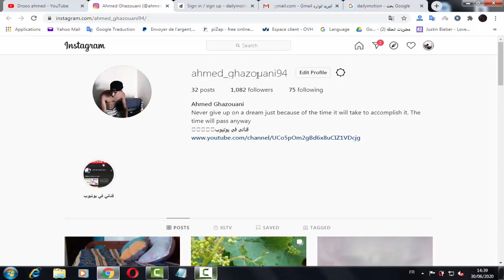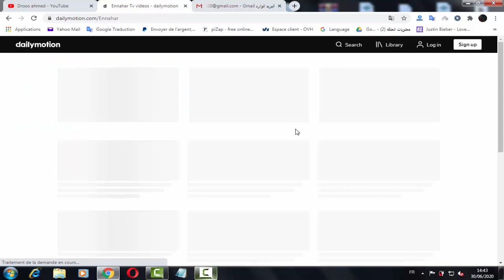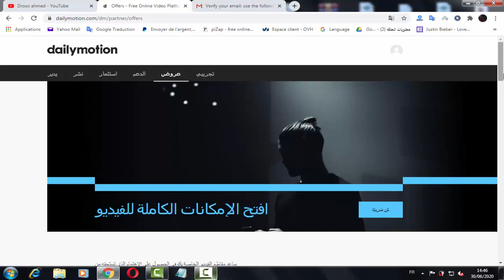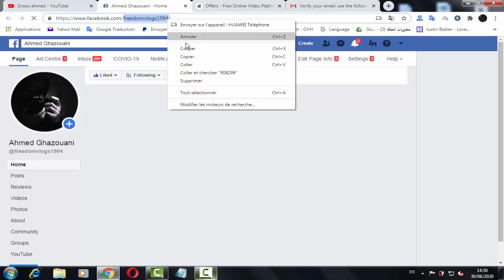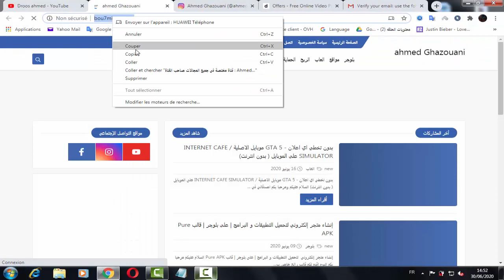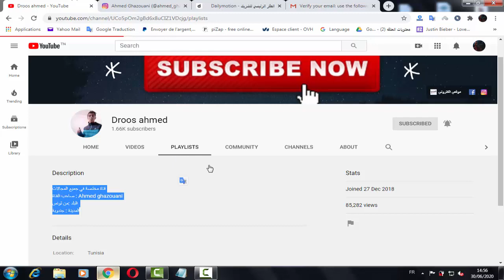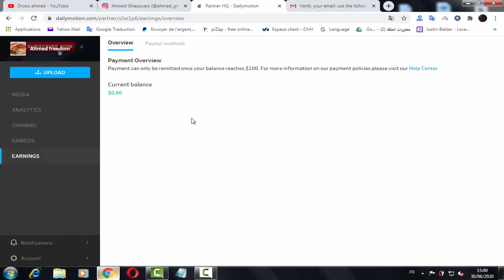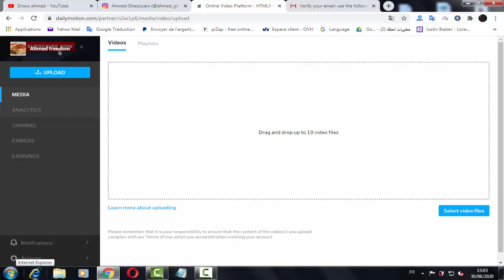شرح التسجيل و رفع فيديو فى موقع dailymotion | بديل اليوتيوب | وطريقة الربح منه | بعد تحديث 2020